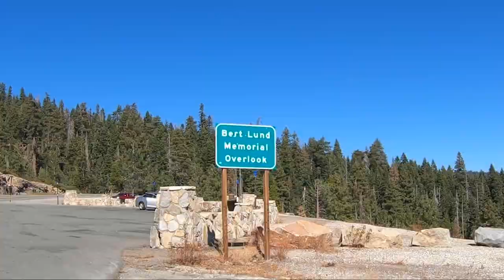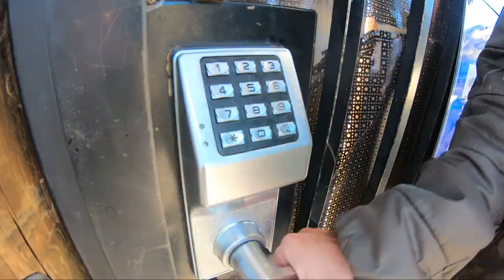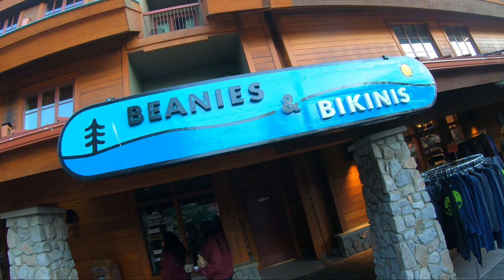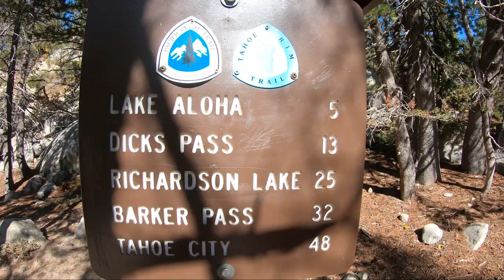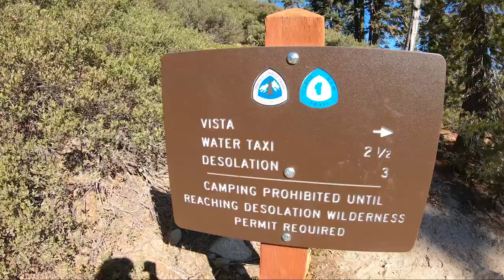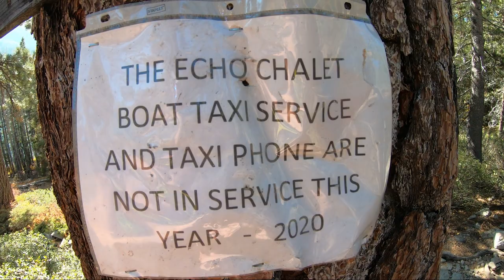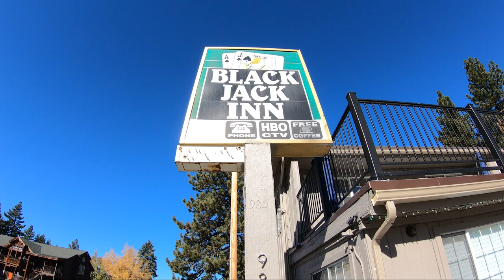We lost it ALL 😂 ~ VLOG #174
Have you been to Tahoe?  Lovely amazing Lake Tahoe??  Of COURSE you have!  EVERYONE has been to Lake Tahoe...except for me.  Now that's all about to change, forever.  Fasten your seatbelts and put your tray tables in the upright position (no...we're not getting on a plane) because we're about to initiate me to Tahoe Life!

Cameras:
GoPro Hero 7 Black
iPhone 11